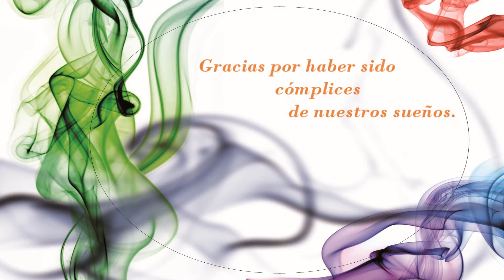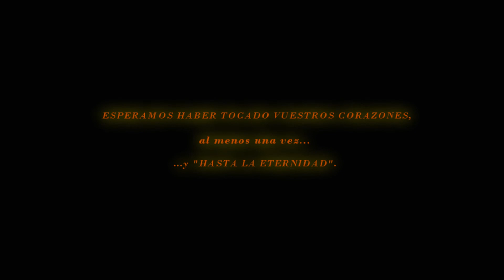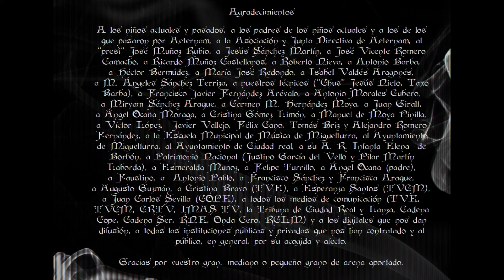AETERNAM THEME despedida Aeternam - Jose Vicente Romero